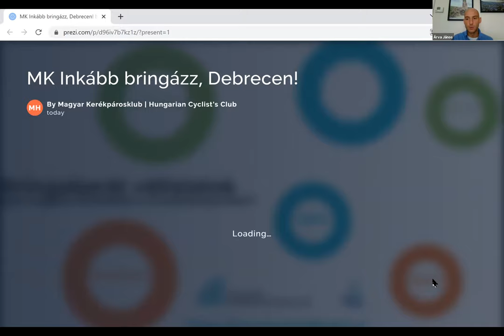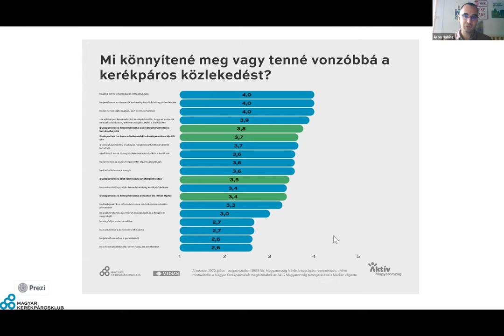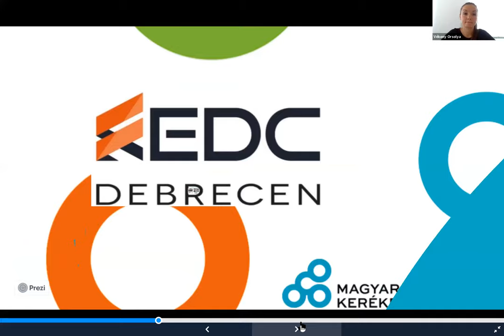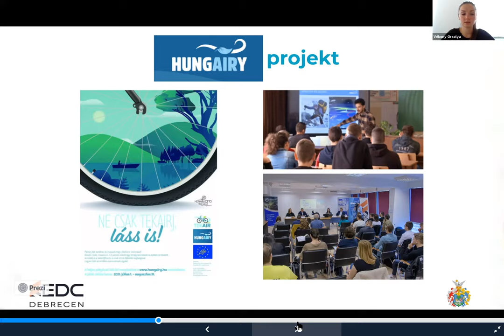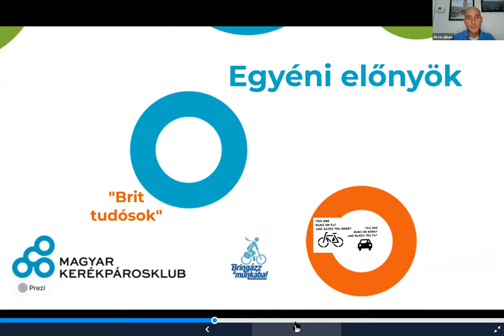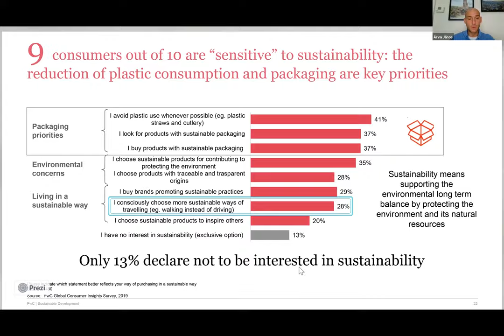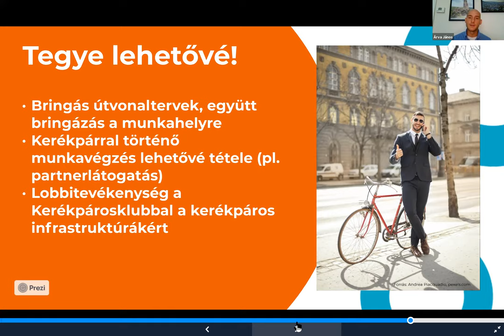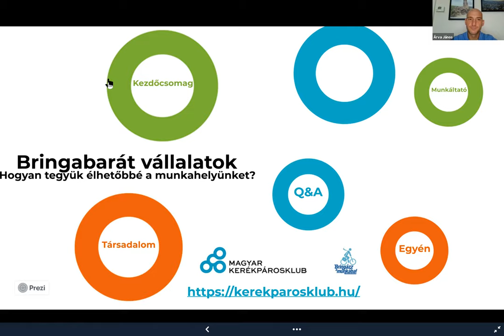Debrecenben is van olyan cég, ahol a dolgozók harmada bringával jár be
Hogyan áll a debreceni kerékpározás? Mivel lehetne és miért érdemes segíteni, hogy még többen bringázzanak a munkába? Ez derult ki az utolsó Inkább bringázz workshopunkon.